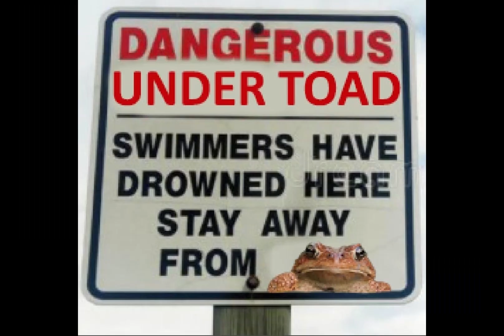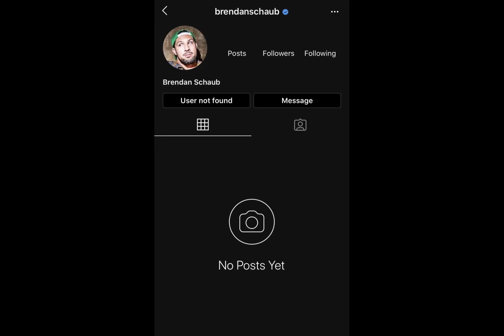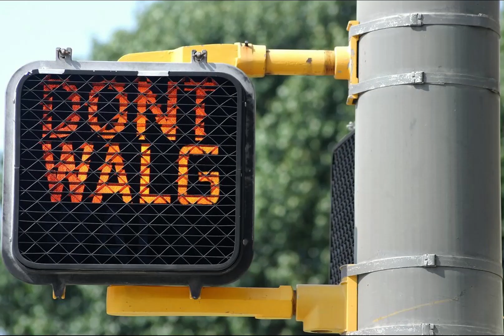The Ballad of the Undertoad (Brendan Schaub Diss)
*LYRICS*

Now let me tell you something that I know
Let's take a little stroll let me bust a little flow
Ain't no telling where we'll go, well don't just dip a toe
You think you wanna roll? Be cautious of the Undertoad

Here he come, emerging from the water
So you better lock your doors and you better hide your daughters
This is going straight to youtube we passing other offers
Hanging from the rafters put the laughter in the slaughter

In the darkest places he be waiting (he be waiting)
A special set of skills like it's Liam Neeson's taken
Now, before you say I'm only out here hating
Let's take another look at how the fuck you've been behaving

I know that merchandise is your bread n butter
And you file copyrights on everybody but your mother
And you're leeching on to others, what the fuck is thiccc mudder?
Man I'll say it to your face mother fucker did I stutter?

I can do this for infiniti yo somebody tell em
I heard the sound of crickets with these tickets you been selling
I got the remedy take your new hour to moontower
Headliners always keep the same energy

Never really know what he's thinking (what's he's thinking)
Tiger whiskey dick is what he's drinking
The Undertoad creeping when you with your side piece
She aint the messican,  but she still a dimepiece

Lemme guess you only told her about your diet
Got a family of 4 still fucking bitches in the Hyatt
But they'll never keep it quiet, and you can't even hide it
Not with 60k homeless cats about to throw a riot

*HOOK*

Yeah and it don't stop
Cause it's 1.7 on a certain Mr Schaub

So put this is in your trugg and just ride to it
You gotta keep your fans it's imperative
Just keep your fucking mouth shut don't try to change the  narrative

Point the camera Chin tell me are you filming?
Cause he's Rogan's best friend yet they still label him the villain
And you say it's just the season if they hating we aint speaking
But if everybody clowning you it's probably for a reason

I stay in deep waters hippopotamus
Illest rapper in the game it's *unonimous*
His only response is that's gay
But that shit just isn't that funny man axe Jay

But I don't give a fuck baby walk me to my truck
I'm hoping lady luck will get my dick sucked (my dick sucked)
Until we hit a bump, Oh no we got a flat
But don't worry baby girl I got spare tires in the backkkk